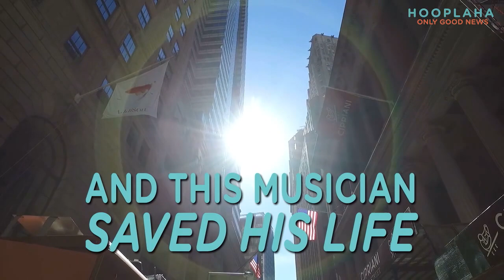How the Saxophone Saved My Life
In the words of Poet Henry Wadsworth Longfellow, "Music is the universal language of all mankind." For Tenor Saxophonist Dusty Rhodes, this is the anthem that he lives by.

Prior to embracing the magic of music, Dusty was at a low point in his life; he was living on the streets, depressed and struggling with addiction. What kept him anchored was his saxophone, "It made other people happy... That was the thing that turned my life around."

With saxophone in hand and music in his heart, Dusty started to spread love, happiness, and smiles. "I was using the universal language of music and connecting with people everywhere. playing on the street and giving to people provides me with a lot of love."

After living on the streets for so many years, he is now playing in different NYC neighborhoods and making enough money to live in a comfortable home and take care of his partner. If you were to ask him what his dream would be, he'd say that he is now living it.

Watch this video to feel the pure magic of Dusty's music, it's guaranteed to satisfy the soul to all that listen!

This video was produced, shot and edited by Franny Texier.

Watch an exclusive collection of stories featuring PETS, FAMILY, WELLNESS, and COMMUNITY, including unique series and Live Specials that shine a spotlight on everyday people, making the world a better place.